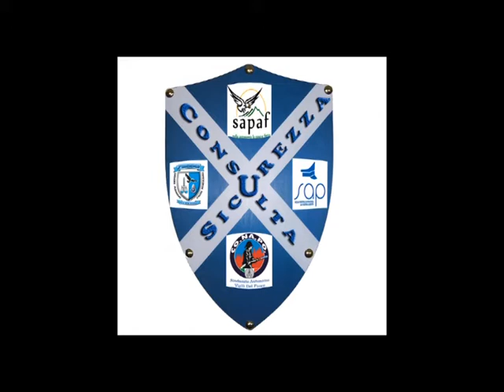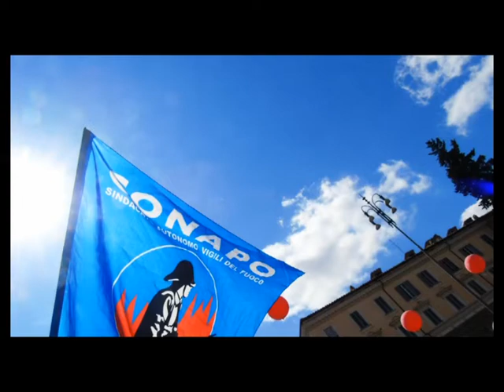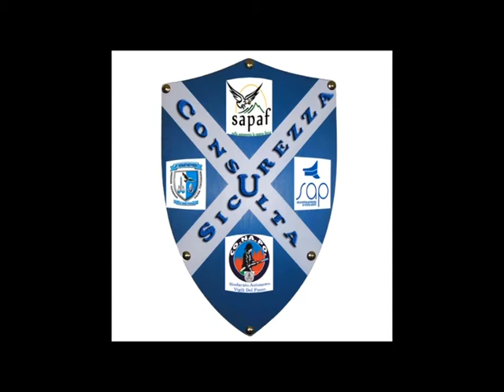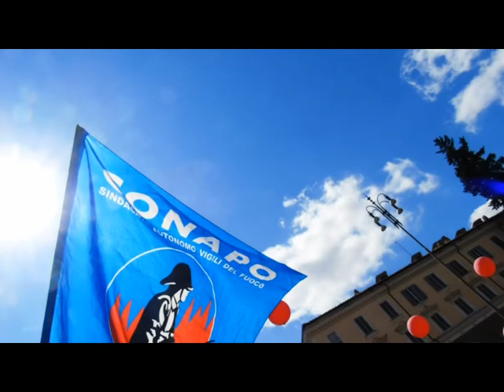Roma, tagli alle forze dell'ordine, protestano i vigili del fuoco del Conapo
TAGLI ALLE FORZE DELL’ORDINE. I VIGILI DEL FUOCO DEL CONAPO PROTESTANO A ROMA